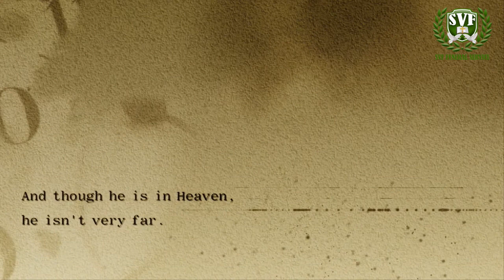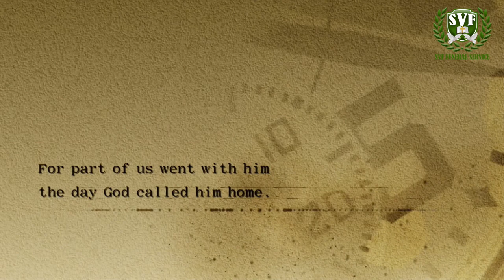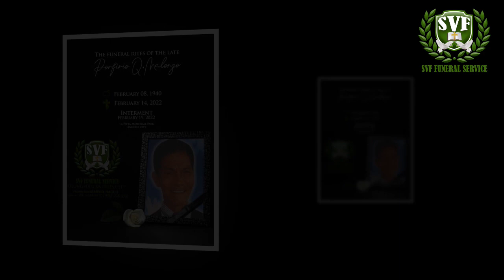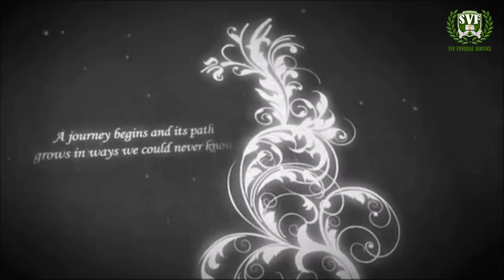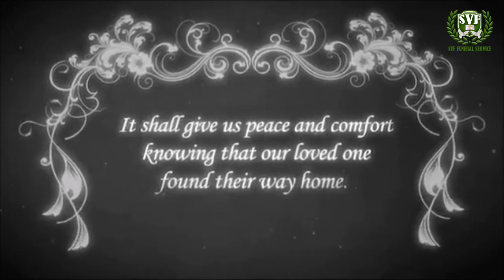Porfirio Q. Malonzo Funeral Rites. We are because you were.